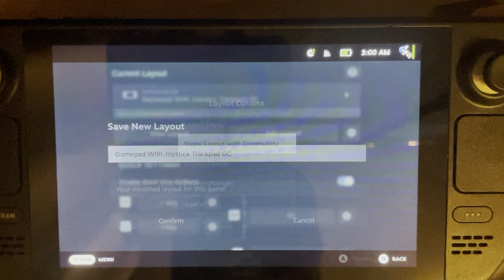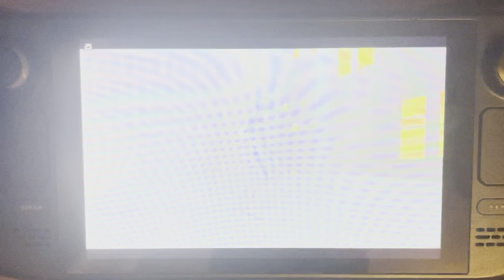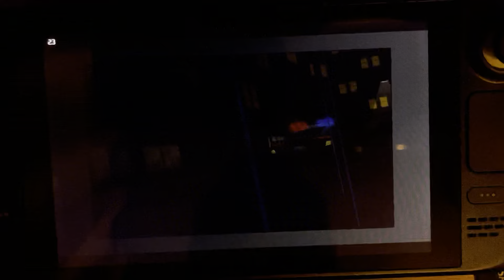Ultimate Spider Man (GameCube) STEAM DECK Test - Runs Well, Some Frame Dips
The gameplay is incredibly smooth, with just a few tiny frame dips here and there.

GamingCommunity GameplayReview SpiderManFan GamingOnTheGo SteamDeckExperience MarvelGaming WebSlingingFun. Enjoy the video and happy gaming! 🕷️🎮🔥